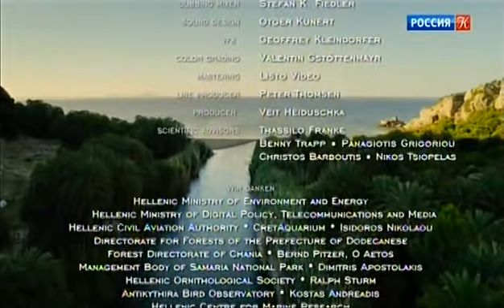Дикая природа Греции. Окружённые синевой.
Зрелищный научно-популярный фильм о природе греческих островов.